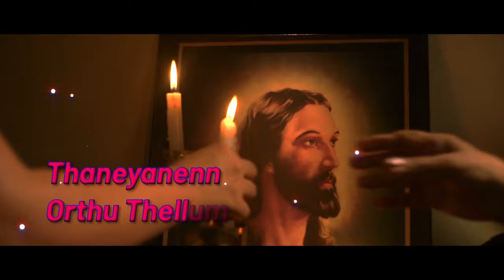Nilaave Nilaave | Video Lyrical | Chattakkari | Shreya Ghoshal | M. Jayachandran | Lyrics Video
നിലാവേ നിലാവേ .. നീ മയങ്ങല്ലേ
Film : Chattakaari
Song : Nilaave Nilaave
Lyrics :Rajeev Alunkal
Singer :Shreya Ghoshal | Sudeep Kumar

കിനാവിൻ കിനാവായ് നീ തലോടില്ലേ
പ്രണയരാമഴയിൽ ഈ പവിഴമല്ലിക തൻ
നിറമിഴികൾ തഴുകൂ
വെണ്ണിലാവേ.. നിലാവേ.. നീ മയങ്ങല്ലേ
കിനാവിൽ കിനാവായ് നീ തലോടില്ലേ

മാമരങ്ങൾ പീലിനീർത്തി കാറ്റിലാടുമ്പോൾ
മാരിമേഘം യാത്രചൊല്ലാതെങ്ങു പോകുന്നു
താരകങ്ങൾ താണിറങ്ങി താലമേന്തുമ്പോൾ
പാതിരാവിൻ തൂവലറിയാതൂർന്നു വീഴുന്നു
മെഴുകുനാളമെരിഞ്ഞപോൽ ഹൃദയരാഗമൊഴിഞ്ഞുപോയ്
തളിരിതളെഴും വിരലിനാൽ തനുതഴുകിയണയൂ.

പാലുപോലെ പതഞ്ഞുപൊങ്ങിയ പ്രാണപല്ലവിയിൽ
പാതിപെയ്യും ഈണമെന്തേ തോർന്നുപോവുന്നു
താനെയാണെന്നോർത്തു തെല്ലൊന്നല്ലലേറുമ്പോൾ
അല്ലിയാമ്പൽ കുഞ്ഞുപൂവിൻ നെഞ്ചുനോവുന്നു
വിരഹവേനൽ തിരകളായ് പടരുമീറൻ സ്മൃതികളിൽ
പുതുനിനവുമായ് പുണരുവാൻ ഇനിയരികിലണയൂ

നിറമിഴികൾ തഴുകൂ